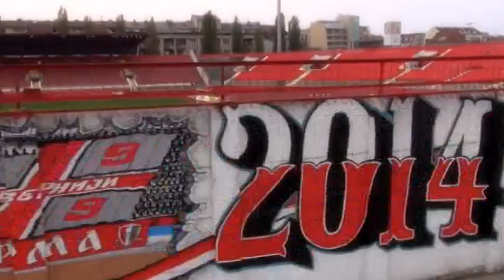Budi uz Vošu!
U cilju popularizacije FK Vojvodina i animiranja njenih navijača, poznati Novosađani, koji su i sami navijači Vojvodine, učestvovali su u snimanju promotivnog spota.